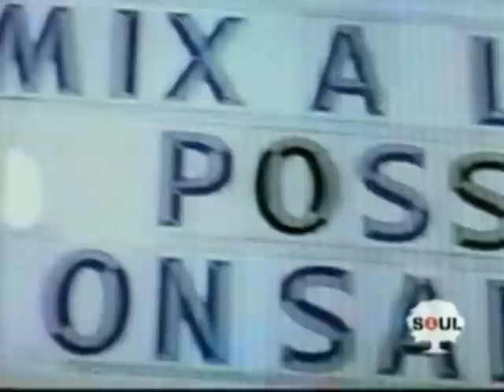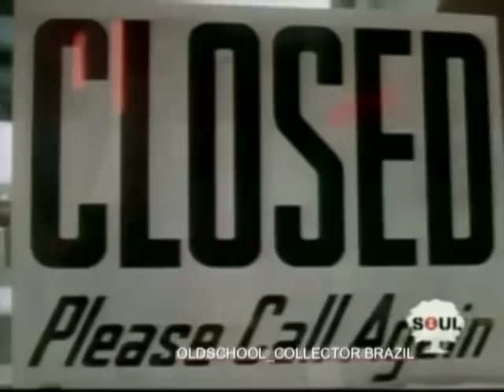Sir Mix A Lot Posse On a Broadway 4'40min